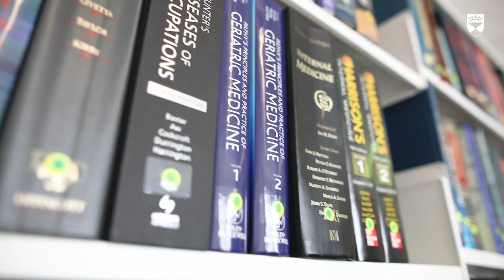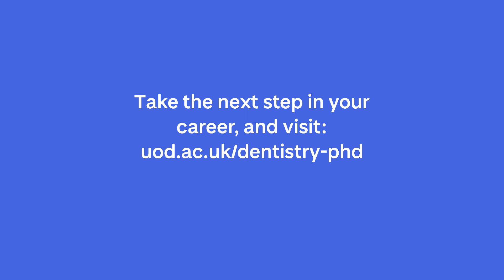PhD Opportunities at Dundee Dental School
Take the next step in your Dental career...

Our research aims to improve people’s health and well-being by:

→ inspiring everyone to participate in research

→ engaging the public in all aspects of our research

→ integrating population, individual and laboratory based research

→ working as a team to foster mutual trust

By 2025 Dundee University Dental School will be widely recognised as innovators in education, patient care and research which translates into best practice and policy in healthcare.

We offer PhD programmes over 3 years non-clinical full-time, 4 year PhD with clinical attachment and a 5 year PhD option with clinical training.